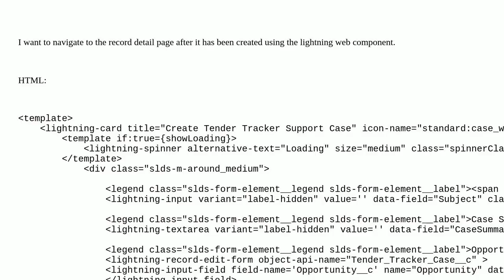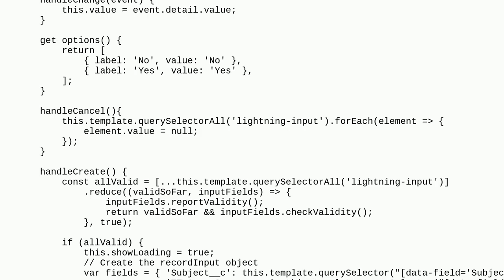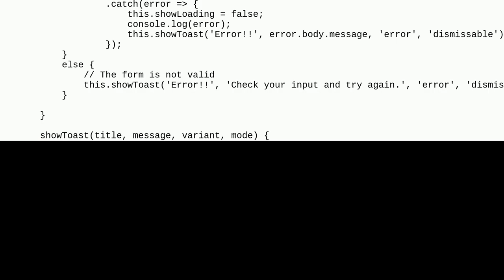Salesforce: LWC navigate to the record detail page after creation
LWC navigate to the record detail page after creation

A special thanks goes out to the community

  lightning-web-components navigation navigationmixin.navigate apex